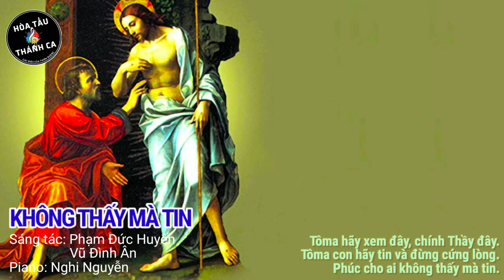KHÔNG THẤY MÀ TIN | Độc tấu Piano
Độc tấu: KHÔNG THẤY MÀ TIN | Piano

- Sáng tác: Phạm Đức Huyến - Vũ Đình Ân
- Piano: Nghi Nguyễn
1. Tôi không tin nếu tôi không trông thấy Thầy. Tôi không tin nếu tôi không thấy dấu đinh. Tôi không tin nếu tôi không thấy cạnh sường Người. Tôi không tin, tôi vẫn không tin.

ÐK: Tôma hãy xem đây, chính Thầy đây. Tôma con hãy tin và đừng cứng lòng. Phúc cho ai không thấy mà tin.

2. Nhưng hôm nay Ðức Tin tôi luôn vững vàng. Tôi tin yêu Chúa tôi nay đã sống lại. Tôi tin yêu Chúa tôi nay sống lại khải hoàn. Tôi tin yêu, tôi đã tin yêu.

3. Trên dương gian chúng con đầy bao thấp hèn, ham vui say lắm khi nên yếu Ðức Tin, nhưng hôm nay chúng con cương quyết cùng một lòng tin yêu hơn, tin Chúa luôn luôn.